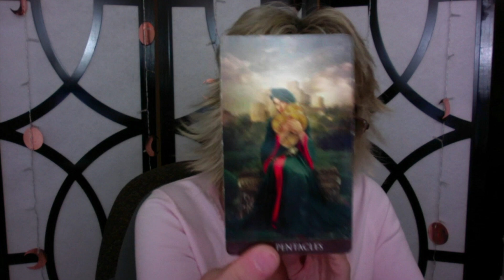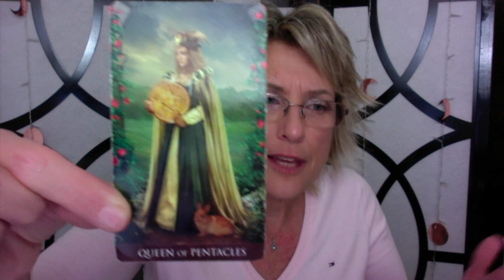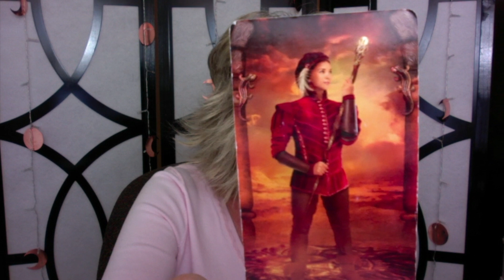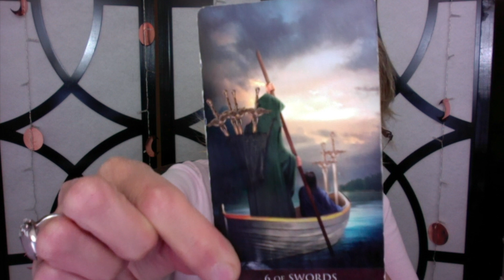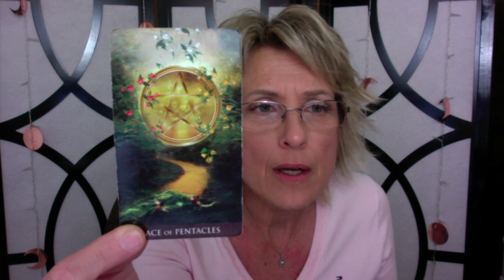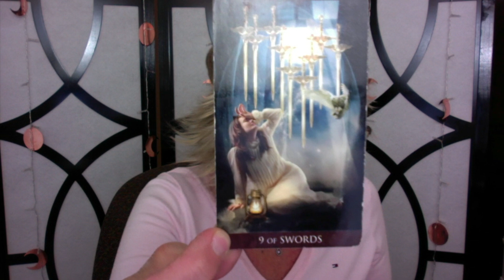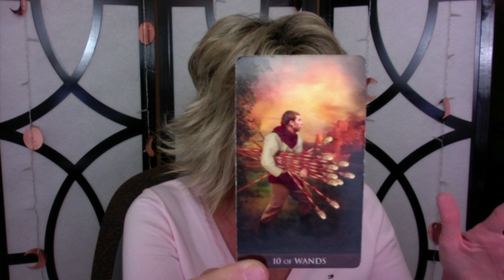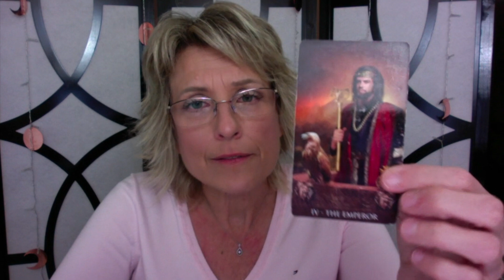Vincent Cassel and Monica Bellucci ~ What Happened?